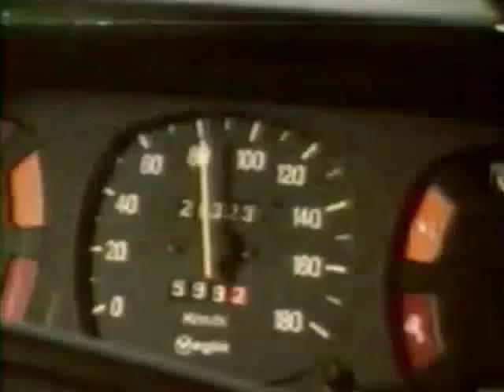Pub Maroc Circulation ("Anari Jabha Frassou")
Pub diffusée en 1984, date à laquelle l'enregistrement a eu lieu mais qui aura duré bien longtemps au point de devenir un grand classique avec le fameux "anari jabha frassou" de l'actrice Touria Jabrane. Un spot dont le début a été hélas coupé dans la cassette mais le clip conclut par le légendaire logo de "Hawadit Essayr".